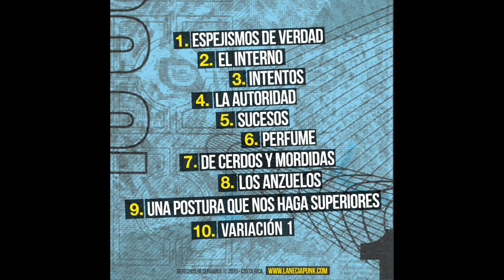LaNecia - 07 - De Cerdos - Una Postura Que Nos Haga Superiores.avi